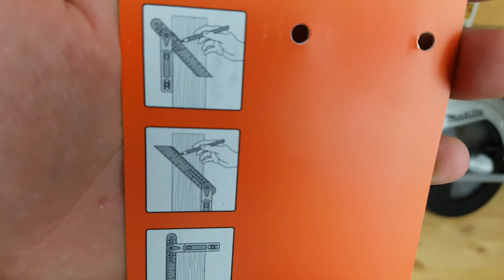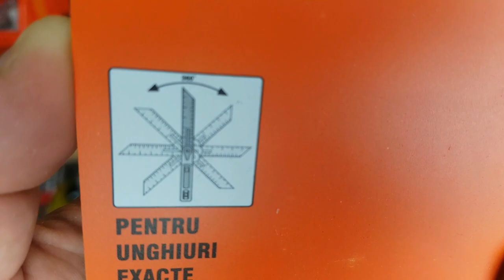Echer multifunctional Holzer si test panza Raider pentru fierastrau circular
Va prezint un set nou de unelte pe care le-am achizitionat pentru atelier, vom vorbi despre o unealta multifunctionala pentru trasat si masurat de la Holzer, vom vedea niste prese metalice pentru tamplarie sau confectii metalice, niste discuri pentru debitat beton, un fierastrau pentru gradina Unior si vom testa o panza Raider cu pastile Vidia pentru fierastraul circular de la Evolution de 210mm.